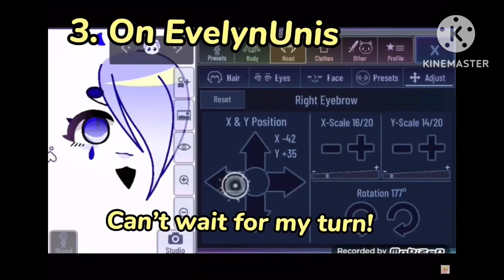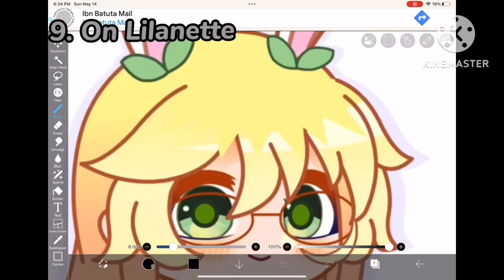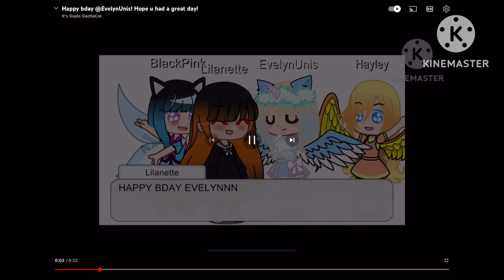Y3ay group complication :)